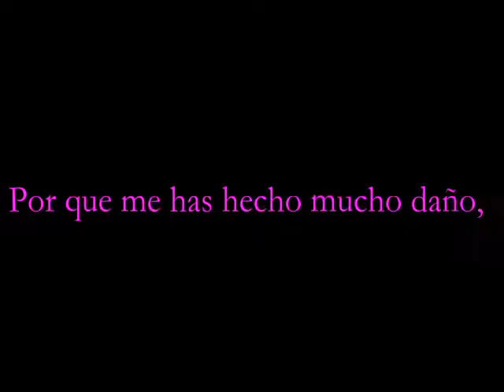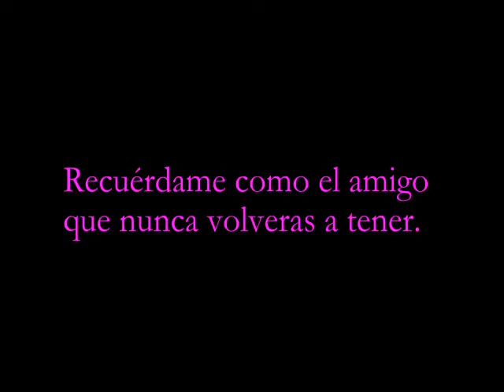Corazón roto - Broken heart Latinoamerica. Pelicula